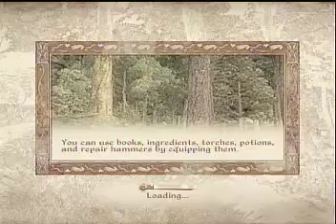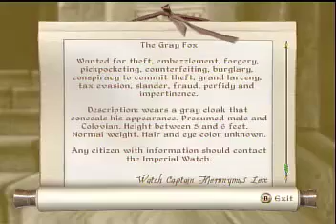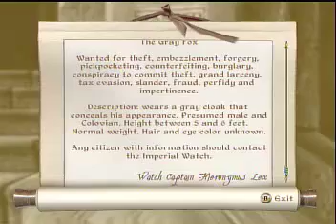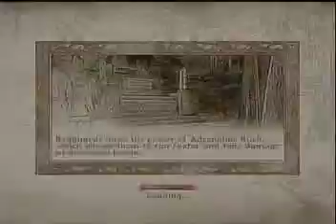Oblivion (An Aspie Let's Play) Pt 24: Accidents Happen (Well, They Do, In Fact)